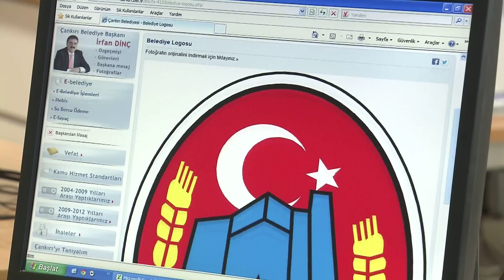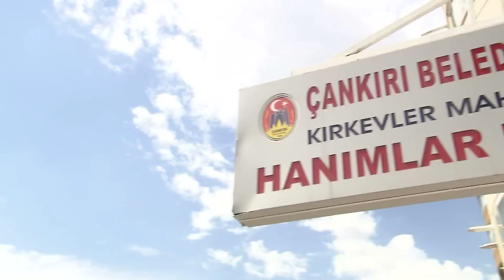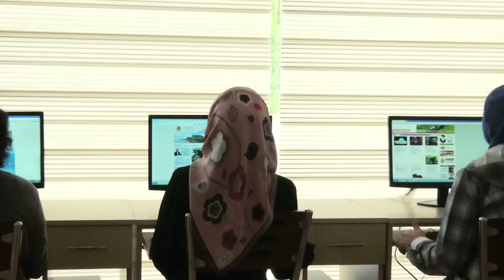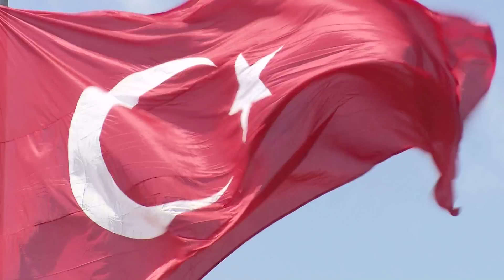Çankırı Belediyesi Tanıtım Filmi ''10 Yıllık Dönüşüm''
Çankırı Belediyesi'nin 10 yıllık çalışmalarını anlatan tanıtım filmi.